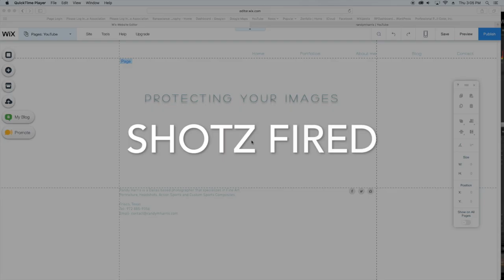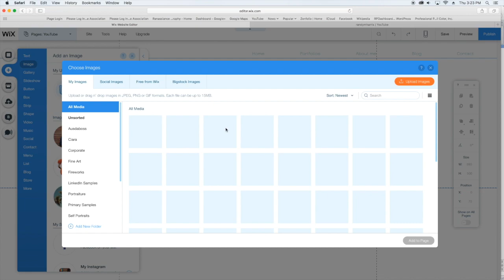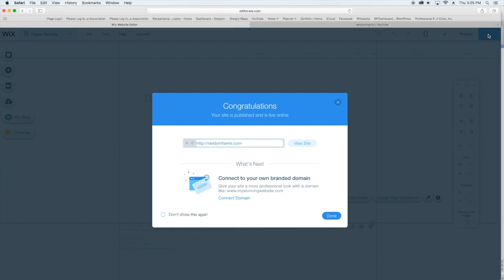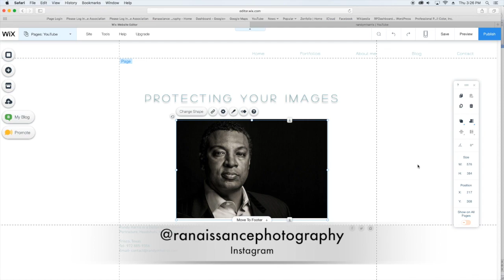How to Protect Your Images In Wix Bulider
This video is about How to Protect Your Images In the Wix Site Bulider